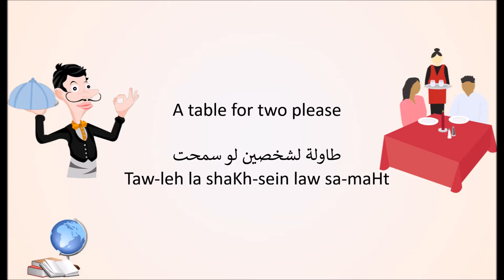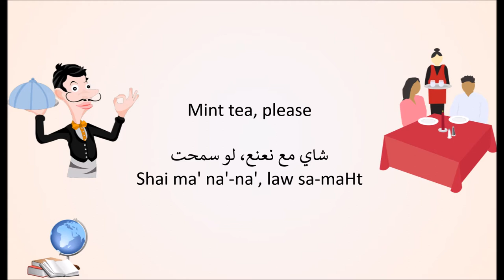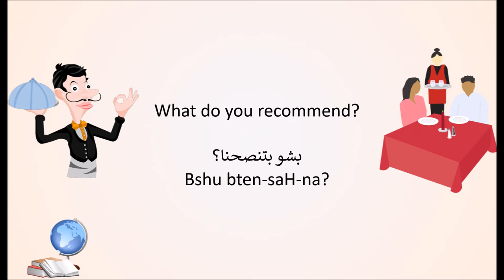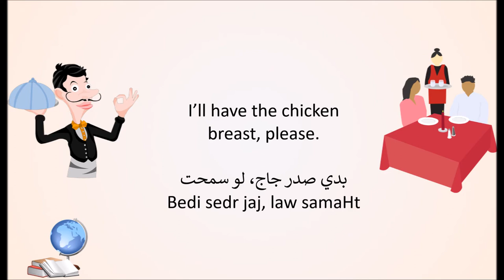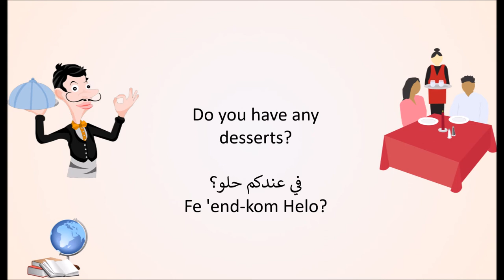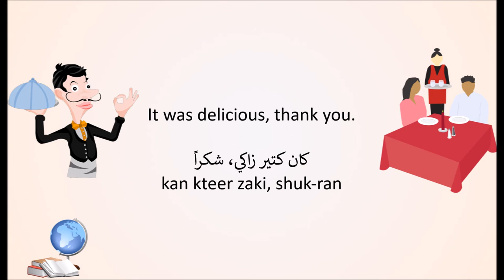Arabic in a Restaurant | Essential Levantine Arabic Phrases | Arabic Conversation for Beginners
Learn how to order food in a restaurant in Arabic. Learn conversational Arabic with English translation and transliteration. Keep practicing to nail the pronunciation. Good Luck!

SHOP AMAZON AND SUPPORT LEARN LEVANTINE ARABIC!